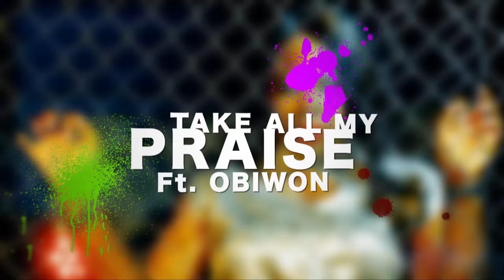Adaora - ''Take All My Praise'' Featuring Obiora Obiwon (Official Video)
Earlier this year, but for God's awesome mercies, a car accident would have claimed Adaora's life. Now, to show God's appreciation for the gift of life, she has released this high energy dance-praise song titled "Take All My Praise", featuring Obiora Obiwon and produced by Phat E. It will bless you! The video was directed by Ifocus. Enjoy